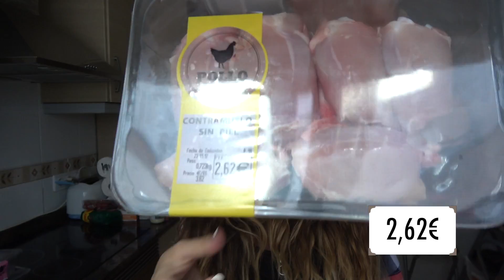COMPRA SEMANAL MERCADONA+ COMPRA PARA CUMPLEAÑOS|| ideas de aperitivos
os dejo la compra de esta semana, con ingredientes para el cumple e ideas! para celebraciones.

¿QUIENES SOMOS?
     Yo soy Sara, el es Marcos y nuestra inspiración se llama Alma.
     Somos creadores de contenido original para youtube, música y todo lo que estés dispuesto a compartir con nosotros.

     Actualmente estamos en busca de un segundo bebé.

     Compartimos los sentimientos y emociones en esta nueva aventura, esperando tanto compartirla con vosotros como aprender juntos nuevas cosas.

     Te invitamos a que nos acompañes en la gran aventura de nuestra vida, para ayudarnos a ser mejores personas y poder hacer del mundo un lugar mejor.

¿QUE BUSCAMOS?

Links de descarga:
Chritsmas: Merry Mark Christmas'16 - Single por Marcos Rubio Berenguer

Colores: 7 Colores Te Enseñaré Hoy (feat. Sara Inisterra) - Single por Marcos Rubio Berenguer